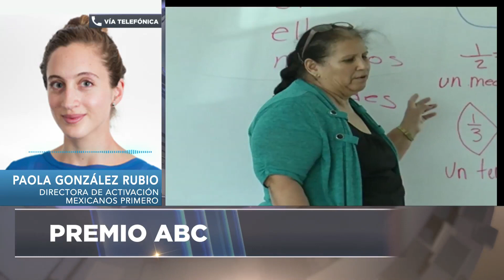Entrevista a Paola González Rubio, Directora de activación de Mexicanos primero: Premios ABC.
Paola González Rubio @paigrn_ , Directora de activación de Mexicanos primero @Mexicanos1o
Nos habla sobre el PremioABC2019 con el que se busca reconocer el trabajo de los maestros ejemplares.